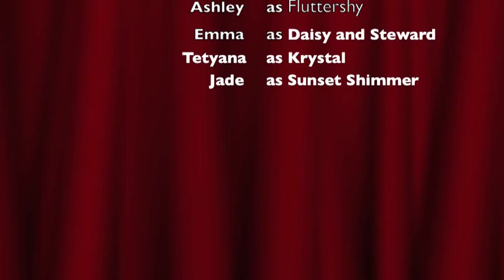The Secret of the Potion